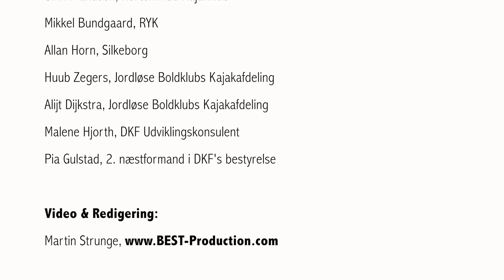Kajak med handicap 3: Løft fra kant - Katamaranløsning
Denne video er produceret for Dansk Kano og Kajak Forbund

Med støtte fra Danmarks Idrætsforbund og Jordløse Boldklubs Kajakafdeling

Optagelserne er lavet i Valhalla, Egmont Højskolen, 2015

MEDVIRKENDE I PRODUKTIONEN:

Erik Derdau, HandiGear/DitFriluftsliv
Ulrik Frandsen, Kerteminde Kajakklub
Mikkel Bundgaard, RYG
Allan Horn, Silkeborg
Huub Zegers, Jordløse Boldklubs Kajakafdeling
Alijt Dijkstra, Jordløse Boldklubs Kajakafdeling
Malene Hjorth, DKF Udviklingskonsulent
Pia Gulstad, 2. næstformand i DKF's bestyrelse